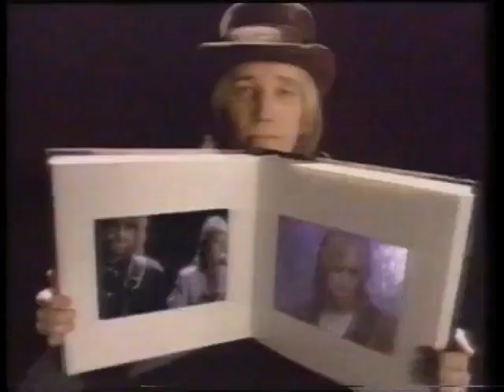Metallica - 05/17/1990 - Dortmund, Germany @ Westfalenhalle